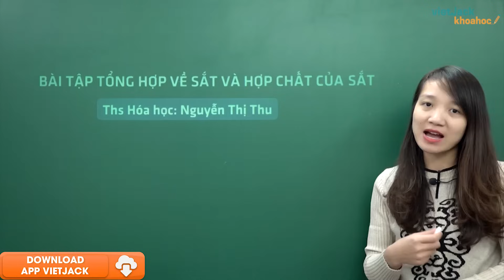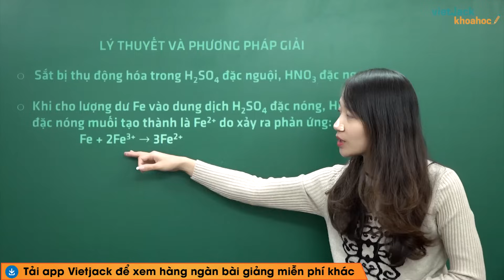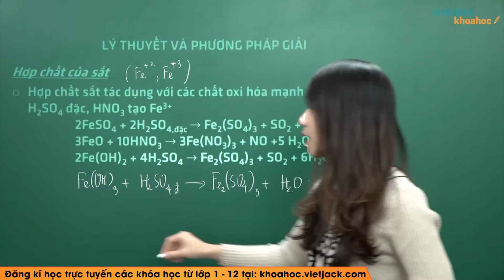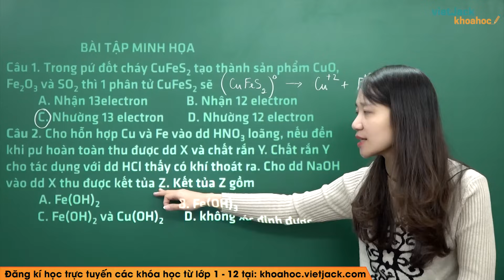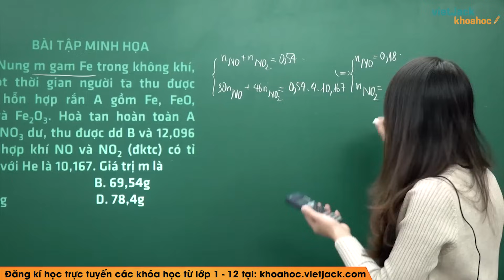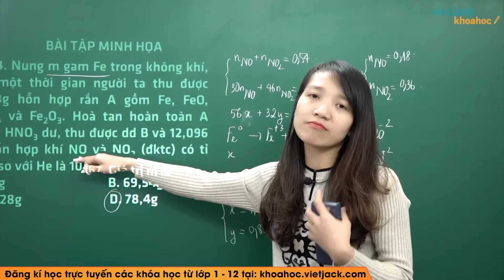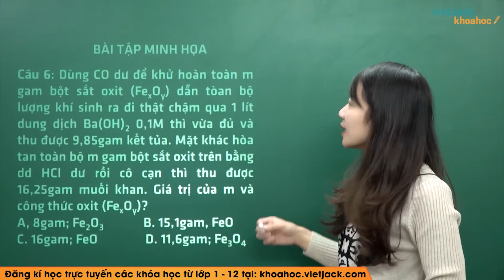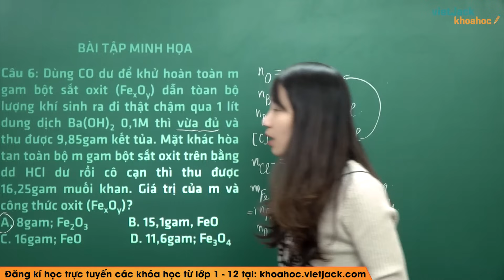Bài tập tổng hợp về sắt và hợp chất của sắt - Hóa học 12 - Cô Nguyễn Thị Thu (HAY NHẤT)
Hóa học 12 - Bài tập tổng hợp về sắt và hợp chất của sắt

Trong video bài học này, cô sẽ hướng dẫn các em nắm chắc kiến thức bài học Bài tập tổng hợp về sắt và hợp chất của sắt trong chương trình Hóa học 12. Bên cạnh đó cô sẽ giải chi tiết các một số ví dụ minh họa. Các em chú ý theo dõi bài học cùng cô nhé !